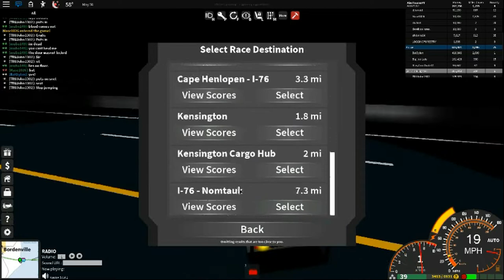Me driving from South Beach to New York with a golf cart (UD: WESTOVER ISLANDS)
Title Here. In This Video: Text Here.

Congrats Reading This, You Get A Another Cookie